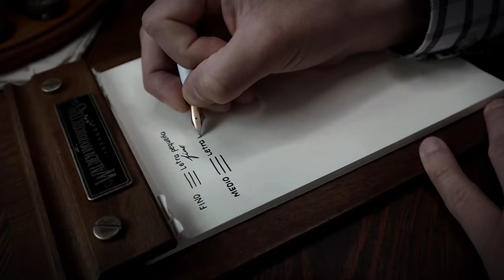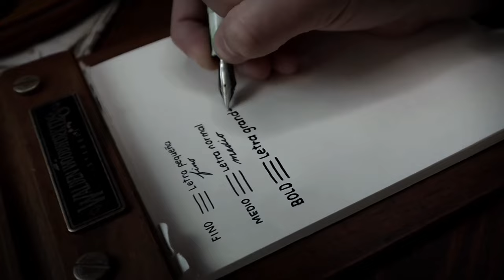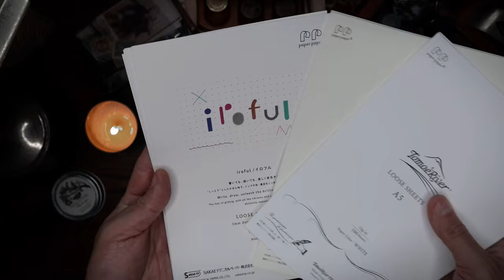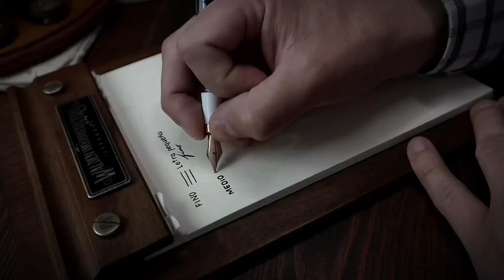¿Cómo elegir una PLUMA FUENTE? Guía rápida.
Te cuento mis tips para saber ¿Cómo elegir una PLUMA FUENTE? Sobretodo si eres principiante en el tema de caligrafía. Esta es una guía muy rápida de cómo comprar o elegir fácilmente una pluma fuente o estilográfica dentro del mundo tan grande de marcas para plumas.

Elegir una PLUMA FUENTE no es algo que se tome tan a la ligera, necesitas tener una guía para saber cuál se adapta a tu estilo de vida; hay muchas marcas de plumas fuente o estilográficas que nos podemos sentir abrumados cuando no sabemos cuál o cómo elegir la correcta.

Es por eso que te dejo este video y te ayude a elegir una PLUMA FUENTE que vaya de acuerdo a tus necesidades y presupuesto.

Todos los días hay contenido en historias de instagram, por allá te veo también.